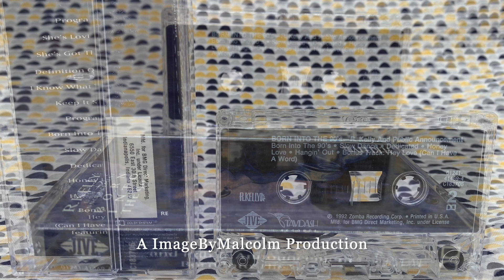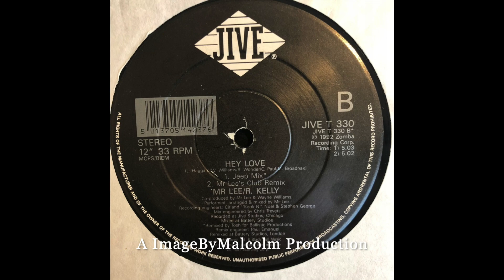R Kelly - Hey Love (REMIX) Sounds Of ImageByMalcolm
R Kelly